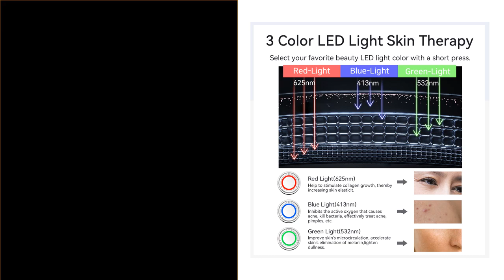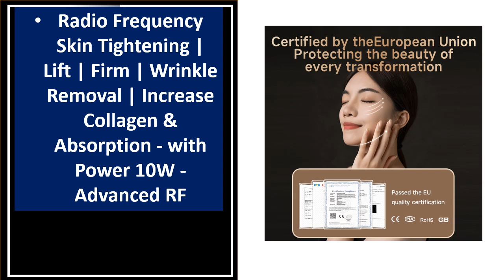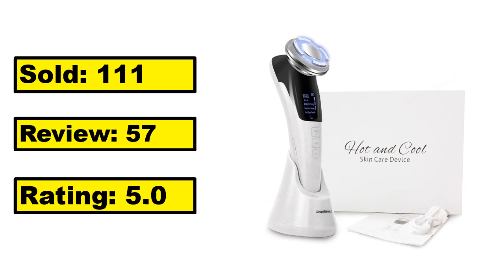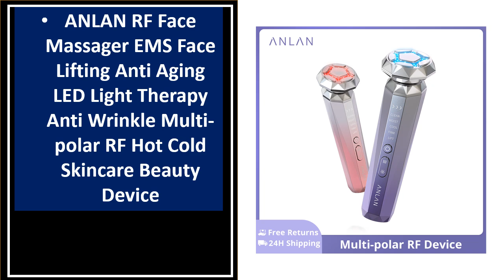TOP 5 Best Facial Massager Review 2024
5. HIFU2.0 Black Mini HIFU Machine Ultrasound RF EMS Microcurrent Sagging

4. Mini Microcurrent Face Lift Device Roller,Lift The face and Tighten

3. Facial Massager High Frequency Face Massager Microcurrent

2.Facial Massager EMS Sonic Ion Vibration Microcurrent LED Light

1.Hifu Face Lifting Professional Machine RF Light Therapy Facial Skin